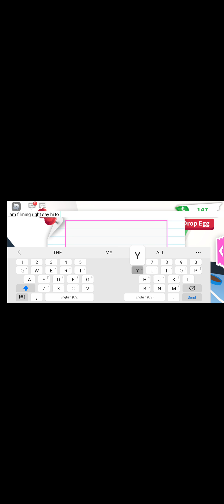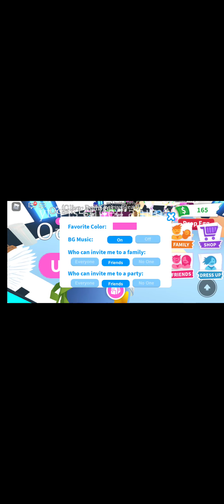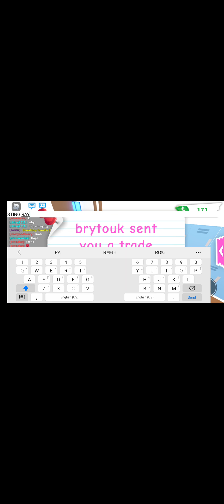Hatching eggs in adopt me roblox